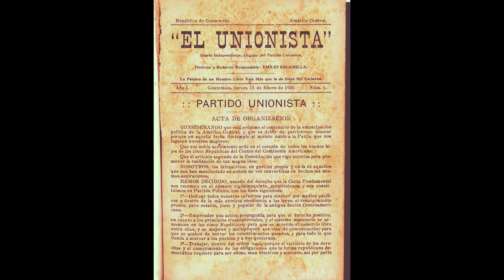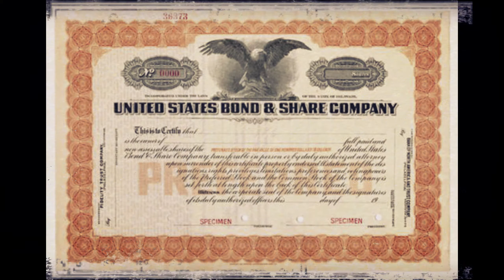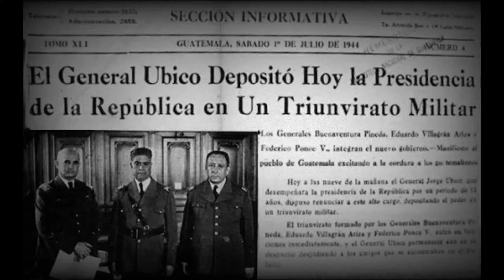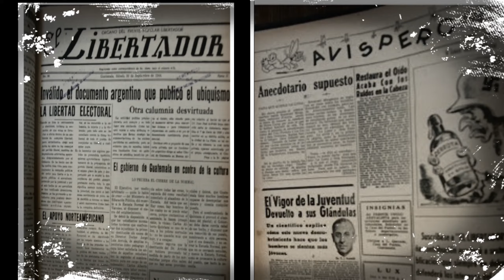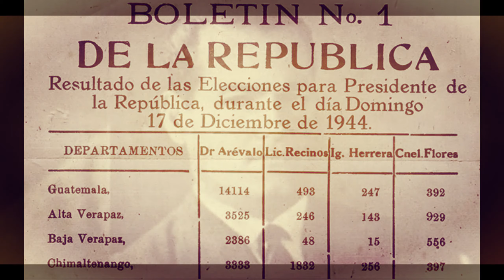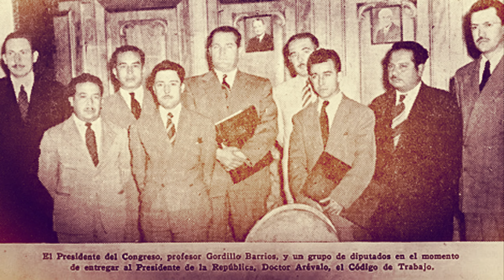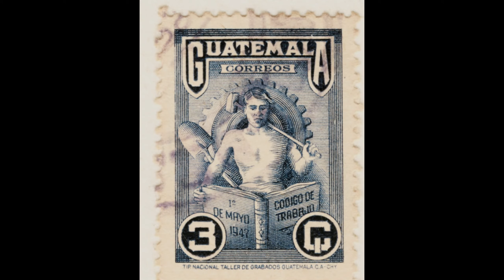Revolución Guatemalteca 20 de octubre de 1944 |LadyBird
🥰Si deseas apoyar este canal para seguir mejorando, puedes hacer tu pequeña donación mediante PayPal

Recordar la Revolución de 1944 es ser conscientes de que es posible un nuevo futuro para nuestro país, este 2020 se cumplen 76 años de que personas comunes así como usted y yo, se unieron y lograron quitarle el poder a una dictadura que lo único que perseguía era oprimir al pueblo.
Es hora de crear una nueva revolución para Guatemala, nuestro hermoso país y sus habitantes merecemos un mejor futuro sin opresiones y dependencias externas, basta de aceptar la corrupción y el racismo.

Fuente de información: La Revolución Guatemalteca, Colección "Para que todo el pueblo lea" No. 16, Guatemala (1994), Editorial Oscar De León Palacios. pp. 87